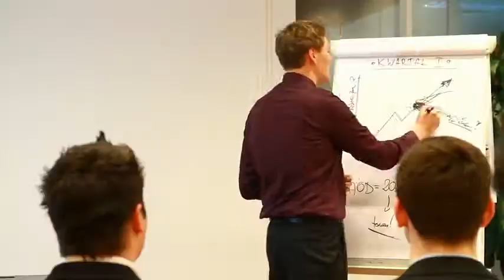Studia we Wroc∏awiu